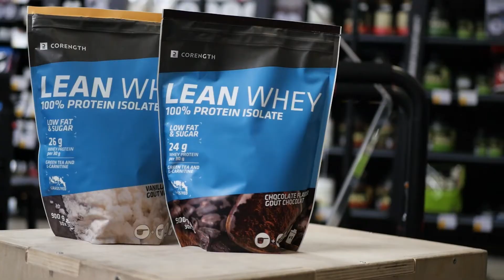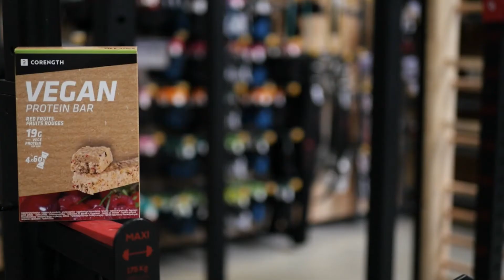Jak vybrat správný protein | Decathlon Česká republika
✅Chtěli byste do jídelníčku zařadit protein, ale váháte s výběrem a nevíte, po kterém sáhnout?

✅Jaké formy proteinu existují?

✅Co znamená WHEY?

✅Nevíte zda-li si proteinový nápoj míchat s vodou nebo s mlékem???

✅Prodává se v Decathlonu veganský protein?

✅Jak protein dávkovat?

✅Naše kolegyně Adriana si pro vás nachystala krátké video, které vám na tyto otázky odpoví.

Obsah videa:
0:00 - Intro
0:25 - WHEY protein
0:35 - Grass fed protein
0:45 - Formy proteinů
1:35 - Kolik proteinu/bílovin potřebujeme?
2:00 - Proč nemíchat protein s mlékem?
2:20 - Proteinové tyčinky
2:32 - Doplňky stravy